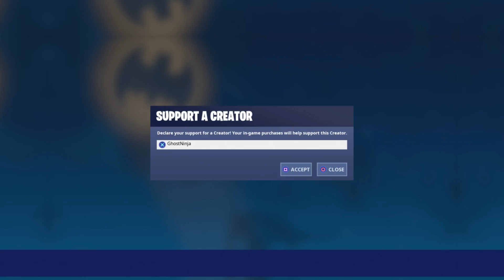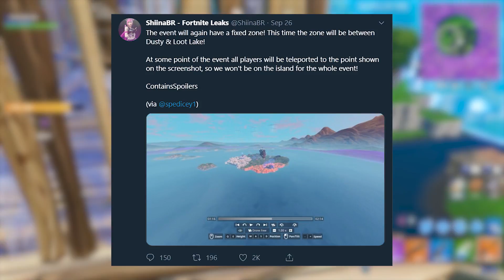*NEW* ROCKET LAUNCH EVENT NOW! (SEASON 10)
Fortnite Season 10 LIVE Event! NEW Full Event - Gameplay in Fortnite Battle Royale! Season X Fortnite "Rocket" Event!
My Supporter Creator Tag ▶ GhostNinja in Item Shop!

Video Owned & Uploaded by GhostNinja (PG, Family Friendly Content & No Swearing)